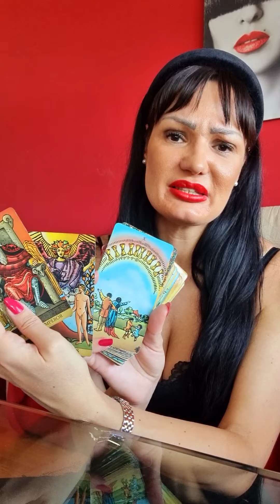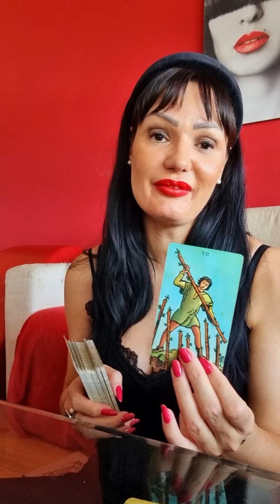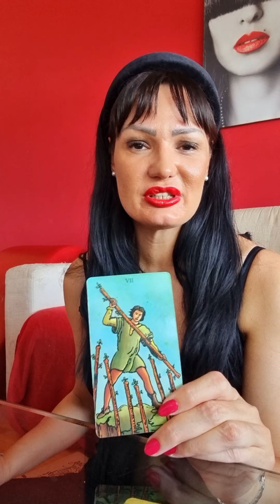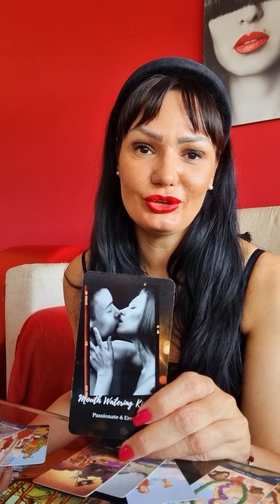TAURUS All they can think about is kissing u again!!!💋♥️🔥love tarot reading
Hello my Taurus! This is a tarot reading for you for July 2022. Please take what resonates with you and leave what doesn't. Have a  beautiful week!!! ❤💋

Stasha